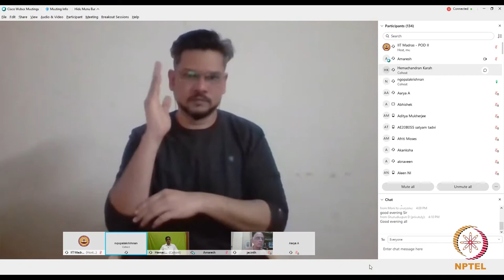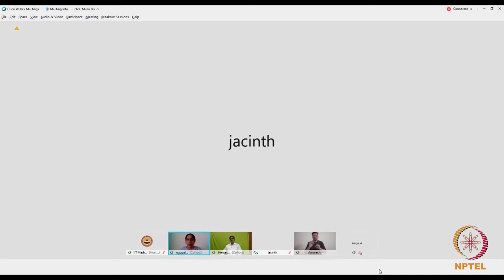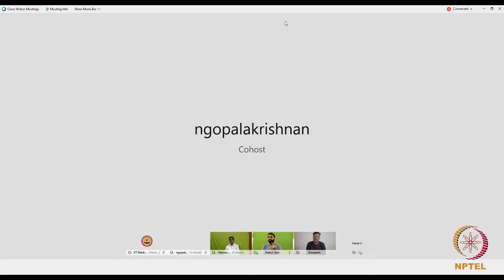mod06lec27 - Part 01: Introduction To Deaf Ways Of Living As A Linguistic Minority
ISL Workshop Day 01, Part 01: Introduction To Deaf Ways Of Living As A Linguistic Minority

This lecture provides detailed information about the historical trajectory and structural changes that lead to the evolution of the Indian Sign Language( ISL). Moreover, the challenges associated with mainstreaming of deaf children in educational institutions are brought to attention through this lecture. Even legally and politically, there have been tremendous developments such as the setting up of the ISLRTC( Indian Sign Language Research and Training Center), the RPWD act, etc. Moving on the lecture proceeds to speak about how Deaf culture, language, and behavioral traits are different from others.Deaf people have their own culture and identity; it is called Deafhood.